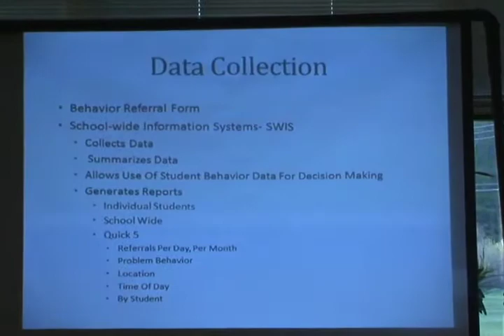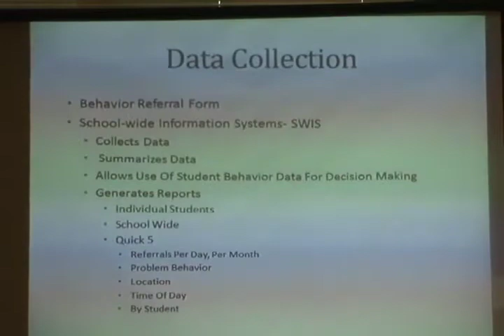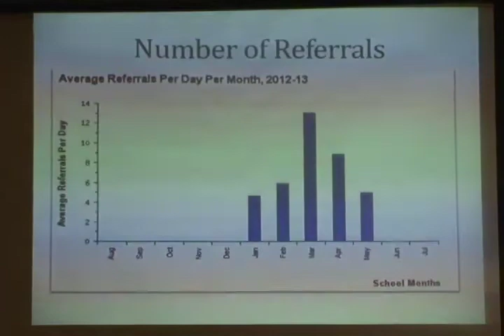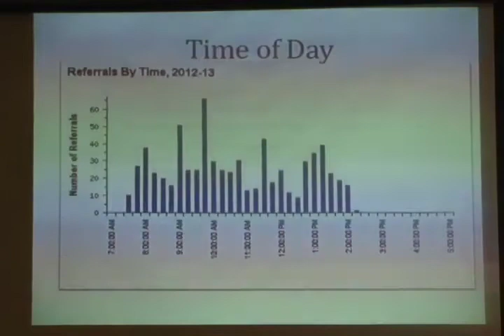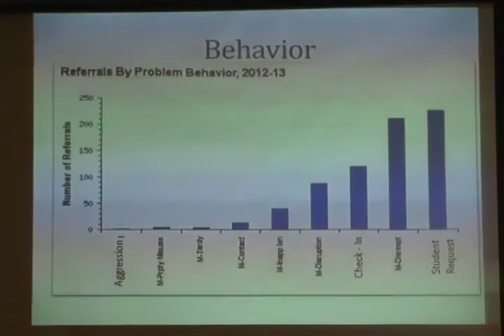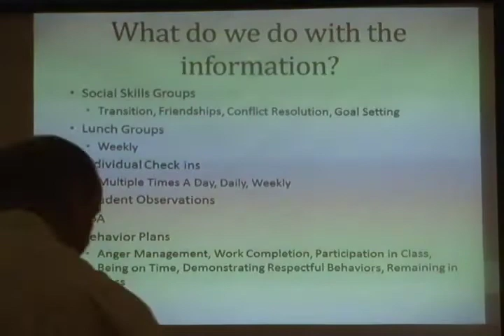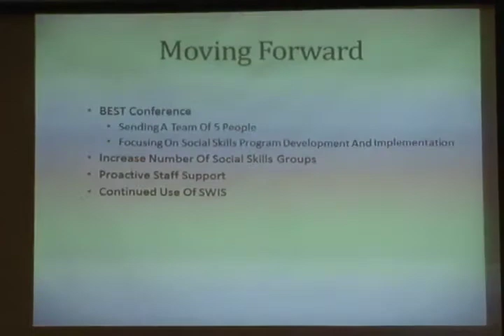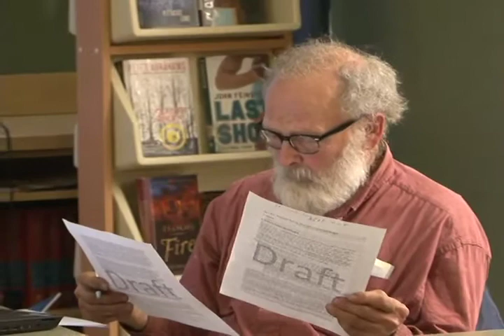MAU Board - 5/15/13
MAU Meeting - 5/15/13